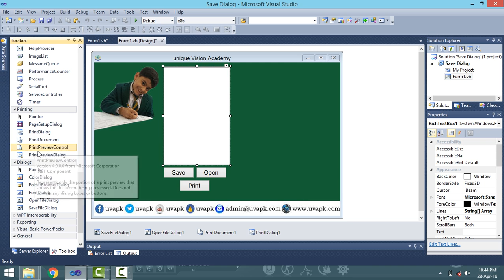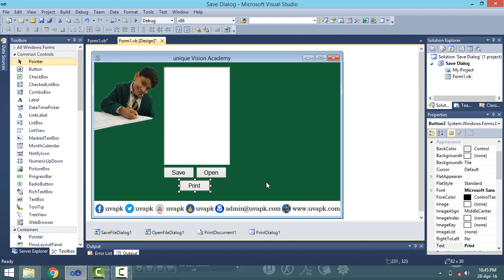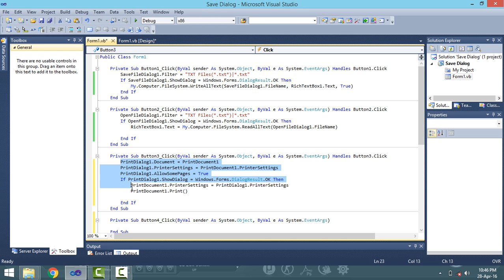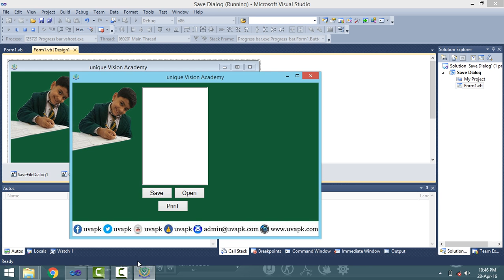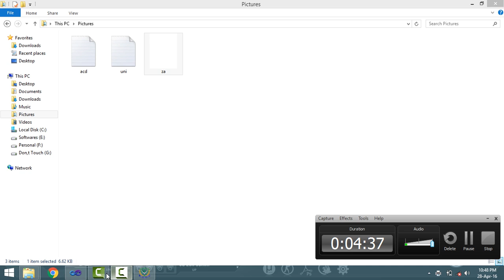Lecture 22 how to make print button in VB Net in hindi urdu